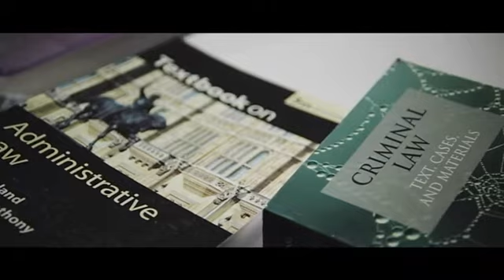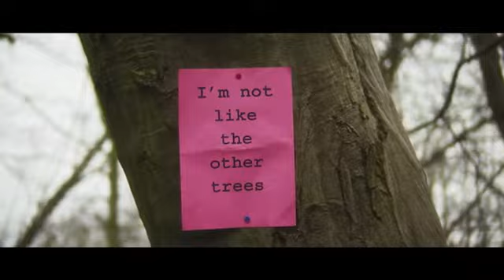Clip from Bridge Over Blue Starring Bridie Latona and Ed Cooper Clarke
Bridge Over Blue starring Bridie Latona (Once Upon A Time in Hollywood) and Ed cooper Clarke (Downton Abbey, The Crown).